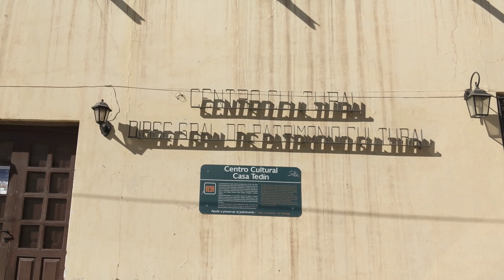Driving through the center of Cachi, Argentina, 2018-10-15